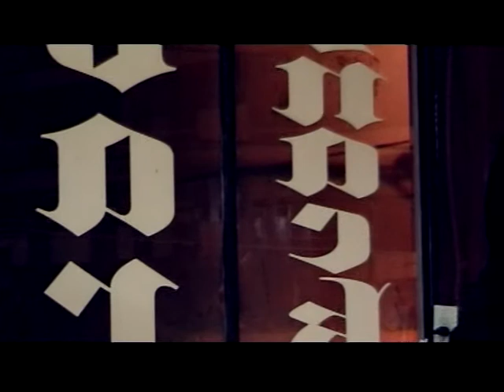MADISON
Cortometraje realizado en 2007 para cátedra de la Universidad del Cine.